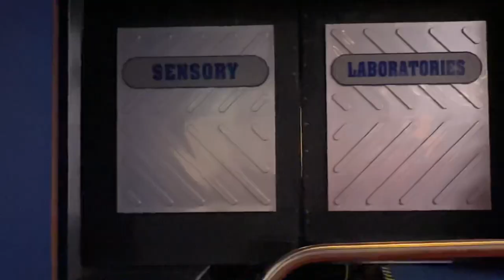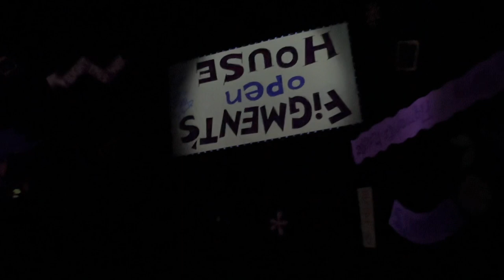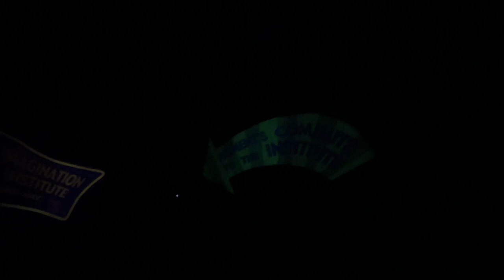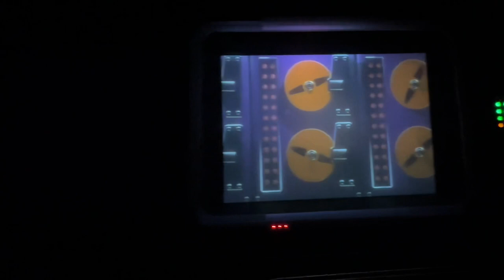Journey into Imagination with Figment On-Ride POV Front Row 4k 60fps Copyright Free EPCOT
Journey Into Imagination with Figment is a powered dark ride at EPCOT at the Walt Disney World resort. This attraction opened shortly after the park as Journey Into Imagination. This original version of the ride was much longer, and featured a character known as the dream finder. This beloved EPCOT classic got replaced due to a contractual obligation with the ride's sponsor Kodak. Due to the sponsor and disney not having much budget for this retheme, the ride was cut shorter and became a non-entertaining attraction. This was remedied a few years later by adding figment back to the attraction, but the science theme was still there. This is the current iteration of the ride running today.